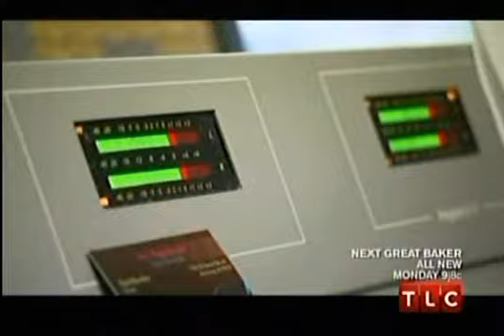Palin and Bob and Mark on TLC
Clip from TLC's "Sarah Palin's Alaska. Palin will announce her plans on KWHL.